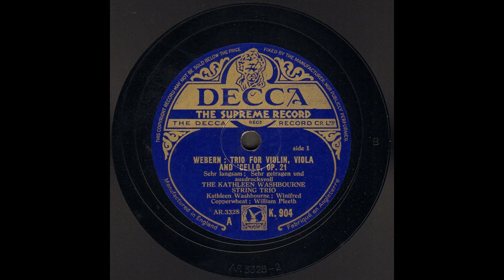Kathleen Washbourne String Trio - Webern op. 21 Decca K904 (1939)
Kathleen Washbourne String Trio:
Kathleen Washbourne, violin
Winifred Copperwheat, viola
William Pleeth, cello

Anton Webern: Trio for violin, viola and cello op. 21
Side 1:  Sehr langsam; Sehr getragen und ausdrucksvoll
Side 2:  Zart bewegt
78rpm 30 cm:  Decca K.904
Matrix nrs.:  AR.3328-2 / AR 3329-1

Kathleen Washbourne: English violinist, sister of actrice Mona Lee Washbourne (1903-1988). She was violinist with the BBC Symphony Orchestra under Sir Adrian Boult.
In 1938 she premiered Pieces for 2 violins (Petrick Hadky & Alex Rawsthorne) with Tessie Hinchliffe in the Wigmore Hall, London.
She was primarius in the English String Quartet during the late '40s with Belle Davidson, 2nd violin, Jacqueline Townshend, viola, and Kathleen Moorhouse, cello.
Kathleen played a Francesco Rugeri violin of ca. 1690.

Winifred Copperwheat (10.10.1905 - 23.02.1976): English viola player and teacher. She studied under violist Lionel Tertis at the Royal Academy of Music, London. She premiered several compositions, including 2 compositions of Frank Stiles, written for her.
She played in several chamber music ensembles, including the Zorian String Quartet, of which she was a founding member.
For many years she taught viola at the Royal college of Music.

William Pleeth (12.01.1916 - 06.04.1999): English cellist and teacher. He taught Jacqueline du Pré. Pleeth studied under Julius Plengel at the conservatory of Leipzig.
In 1942 he married pianist Alice Margaret Good. The performed together for more than 40 years and made many records.
In 1952 he formed the original Allegri String Quartet.
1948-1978: cello teacher at the Guildhall School of Music and Drama.
From 1977 he was a guest teacher at the Yehudi Menuhin School and the Royal College of Music.